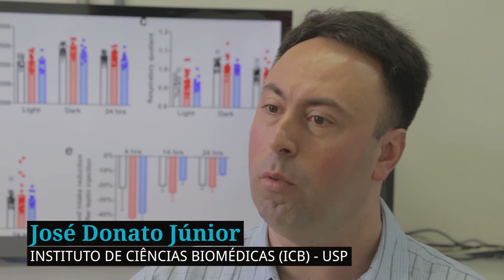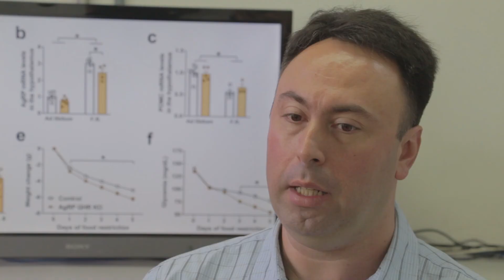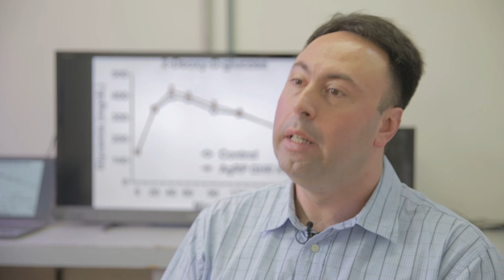Prêmio Excelência - Ciências Biológicas - José Donato Junior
O Prêmio Excelência para Novas Lideranças em Pesquisa na USP teve o objetivo de identificar, fomentar e reconhecer a excelência para novas lideranças em pesquisas científicas entre o(a)s docentes da USP, com até 40 anos de idade, pelo impacto de sua pesquisa científica, artística ou cultural, de forma a estimular a constante evolução da pesquisa e incentivar novas lideranças na USP. Foram concedidos 8 prêmios, um para cada grande área do conhecimento: (1) Ciências Agrárias; (2) Ciências Biológicas; (3) Ciências da Saúde; (4) Ciências Exatas e da Terra; (5) Ciências Humanas; (6) Ciências Sociais Aplicadas; (7) Engenharias e (8) Linguística, Letras e Artes.

O Prof. Dr. José Donato Junior, do Instituto de Ciências Biomédicas, foi premiado por sua expressiva contribuição para a compreensão de mecanismos metabólicos com implicações
importantes na área de Saúde.

A cerimônia de premiação ocorreu no dia 08 de novembro de 2019, na Sala do Conselho Universitário, no campus da capital.